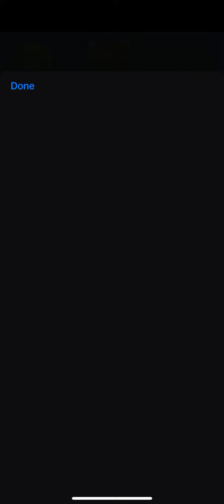Slap and Run level 732 completed#love